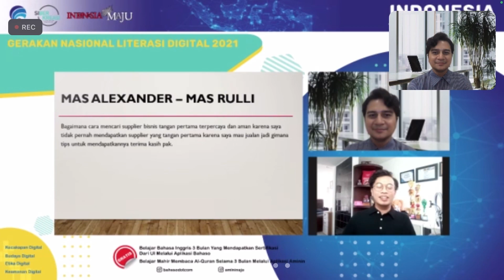Mencari SUPPLIER tangan pertama — Rulli Suprayugo Broadcaster RRI — Literasi Digital JATIM 2021